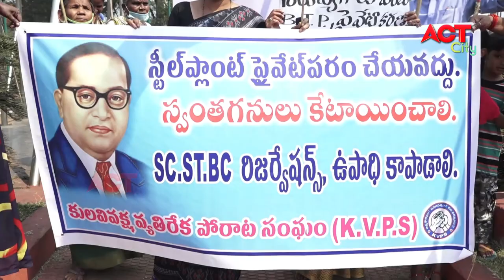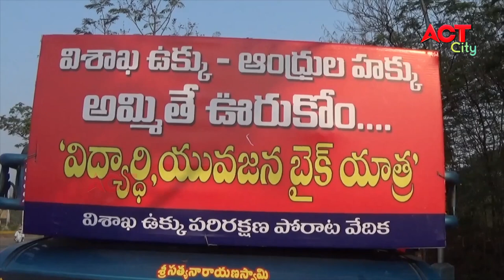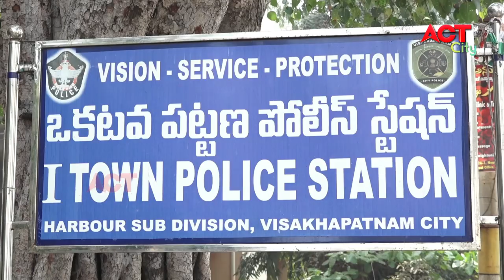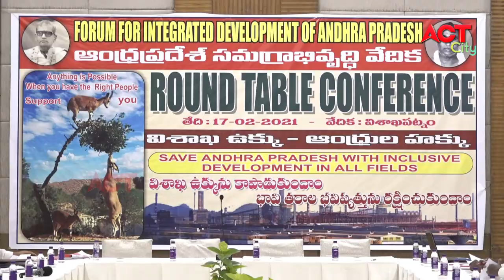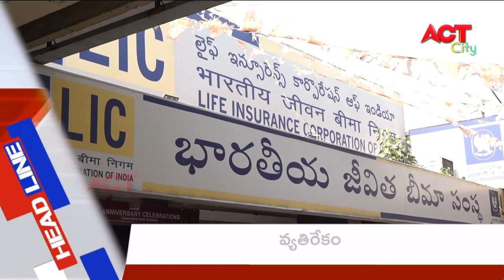VIZAG EVENING NEWS 17-02-2021